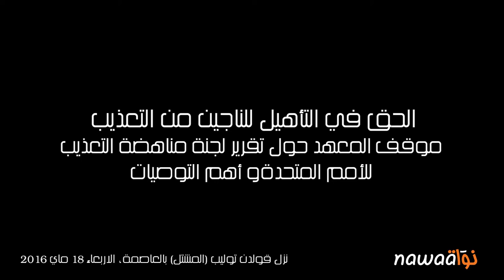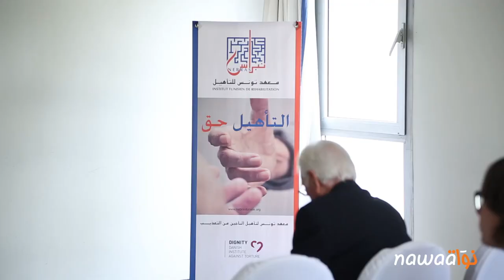مناهضة التعذيب و اجترار الخطاب الرسمي